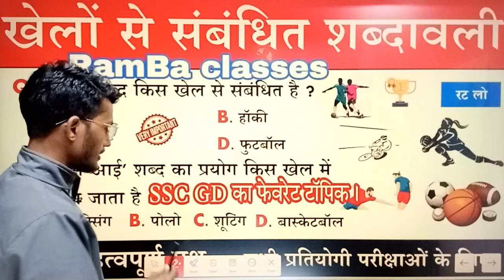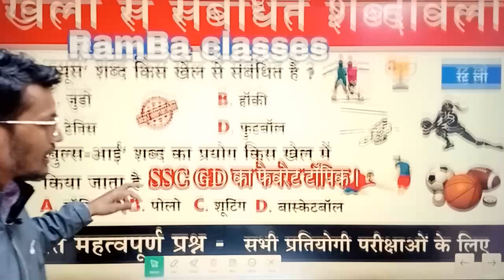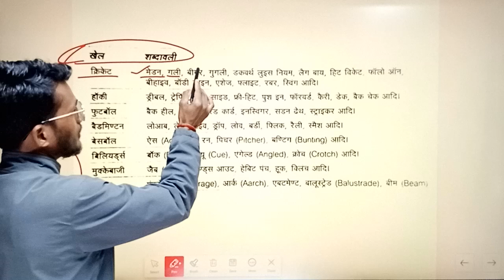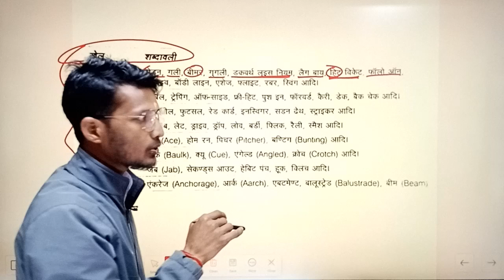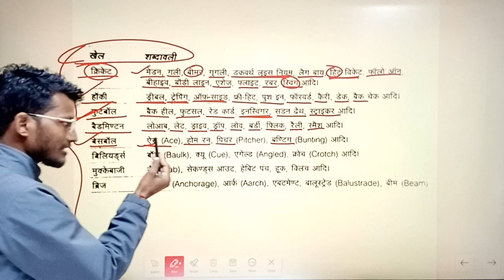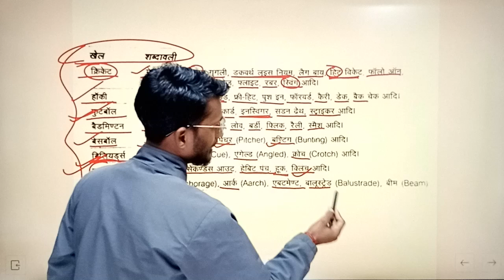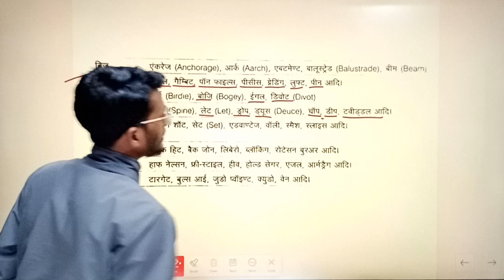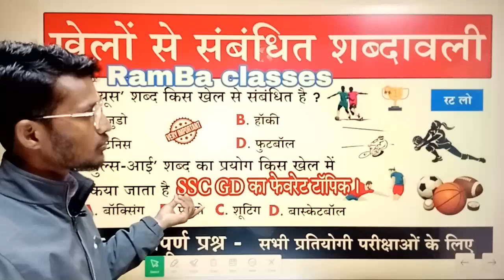प्रमुख खेलों से संबंधित शब्दावली|| ssc gd static gk|| sports static gk for ssc gd|| Ramba classes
..."RamBa Classes"...

🧑‍🎓Exams Preparation::--
★SSC GD
★AGNIVEER
★UPSC CSAT
★UPPSC CSAT